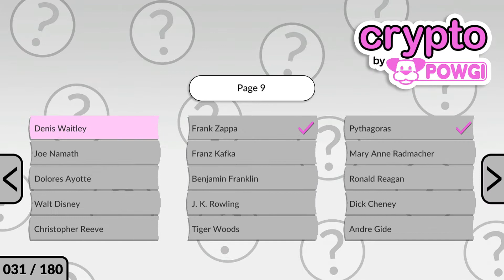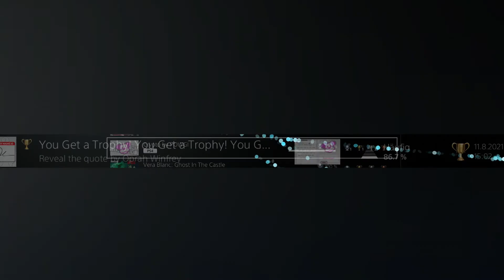Platin Trophäe #768 | Crypto by POWGI [NA] (PS4)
Mal wieder ein POWGI Stack. Insgesamt jetzt (33/93)

Roundout by POWGI (PS4-EU)
Roundout by POWGI (PS4-AS) ✓
Roundout by POWGI (PS4-NA)

✘ Platinum Trophy #768 ► Code Dependent
✘ Platin Trophäe #768 ► Code Dependent

Unforgettable
Butch
Happy Accident
Who's That Girl?
Lend Me a Tenor
I Am Root
It's Easy If You Try
So Seuss Me
The Whole Knuth and Nothing But the Knuth
Yada, Yada, Yada
A Star Is Born
The Right Impression
Current Affairs
Tragedy!
Lord of the Rings
Ooh! Aah!
Raven All Night Long
Is This Anything?
By Jeeves!
Freak Out!
What's His Angle?
Family Man
Pasteur Bedtime
The F Is To Pay Respects
We Are Amused!
Only Jung Once
Compose Yourself
Induhvidual
Genius!
Because He Tortoise
General Knowledge

You Get a Trophy! You Get a Trophy! You Get a Trophy!